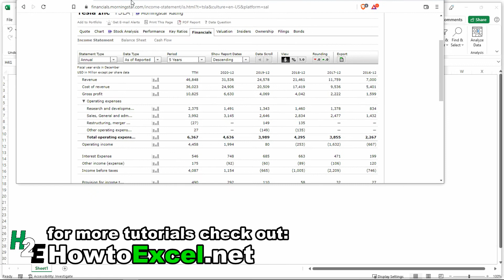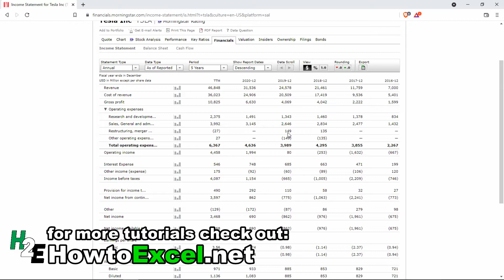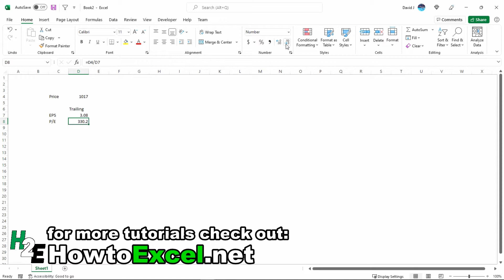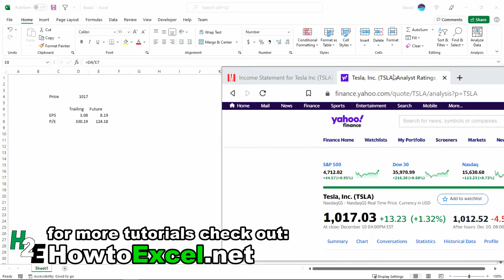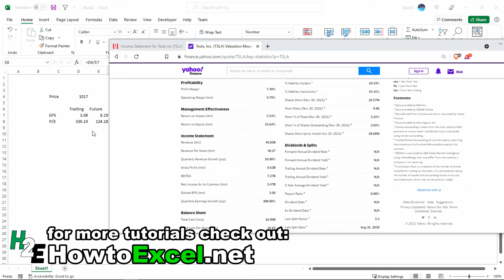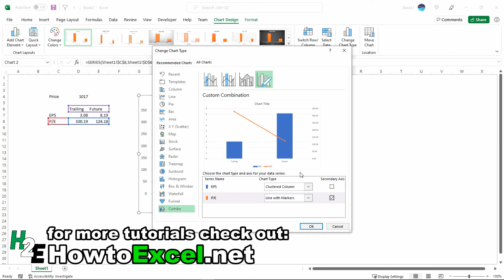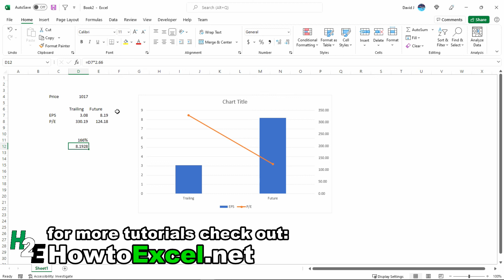Calculate Tesla's Trailing and Future P/E Ratios in Excel